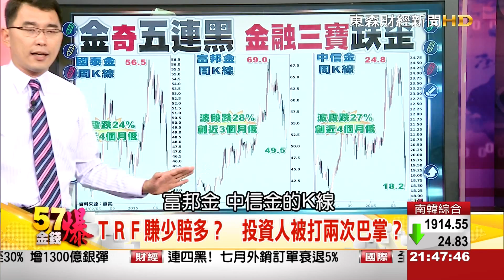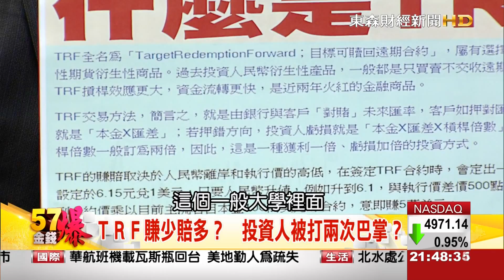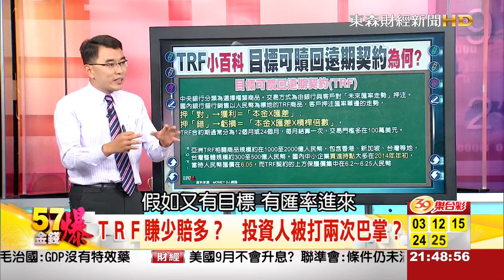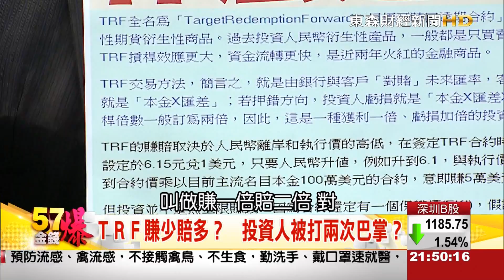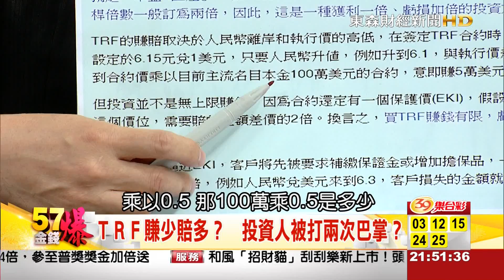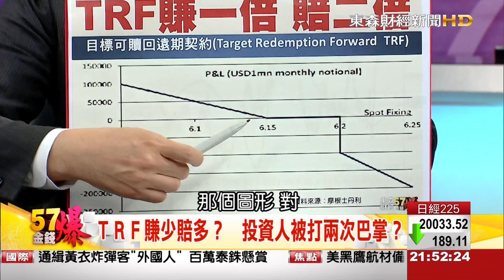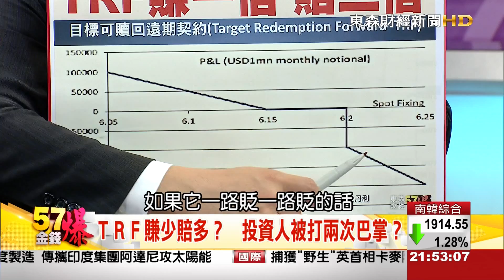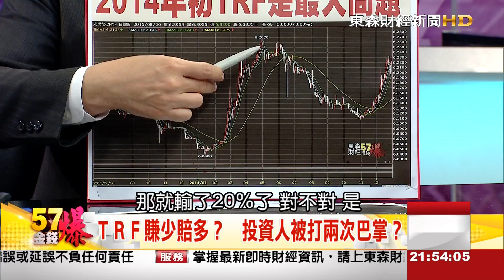57金錢爆-人民幣讓利結束! TRF虧損不只500億?-楊世光-2015-0820-3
因應人民幣貶值等匯率波動，金管會將建立TRF（目標可贖回遠期合約）及DKO（歐式觸及出場遠期合約）等衍生性商品申報機制，以利主管機關隨時掌握相關風險，金管會昨（19）日也揭露這波人民幣貶值，銀行客戶的未實現損失500億元（約15億美元），真的只有這樣嗎？『57金錢爆』